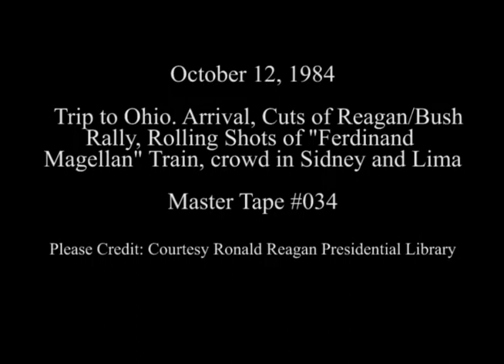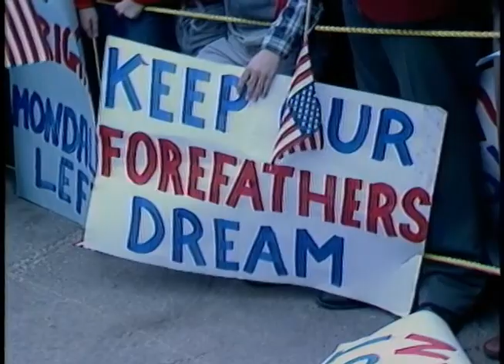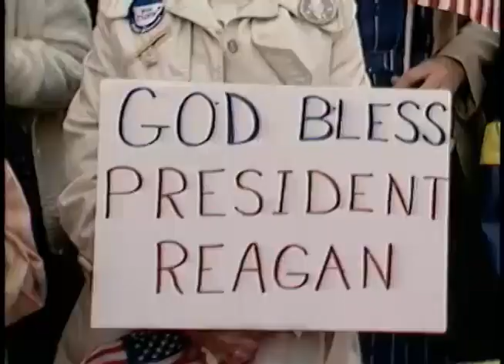Cuts of President Reagan on Whistle stop tour Through Ohio on October 12, 1984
Full Title: Trip to Ohio. Arrival of President Reagan. Wright-Patterson AFB in Dayton, Cuts of Reagan/Bush Rally. Old Montgomery House, Rolling Shots of "Ferdinand Magellan" Train Passing Small Towns, Countryside, Groups of Crowds, Sidney, Lima on October 12, 1984

Transcript:  N/A

Production Date: 10/12/1984

Access Restriction(s):Unrestricted
Use Restriction(s):Unrestricted